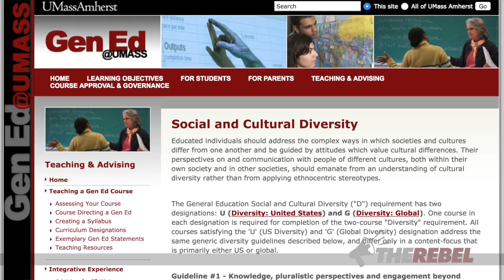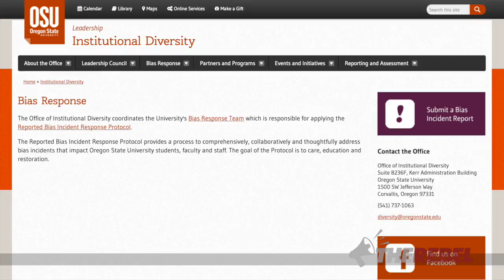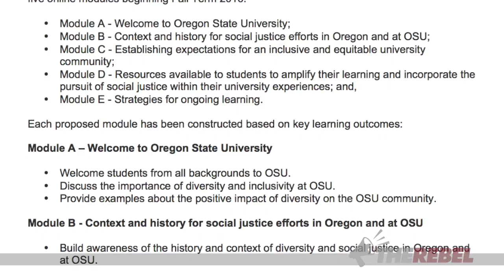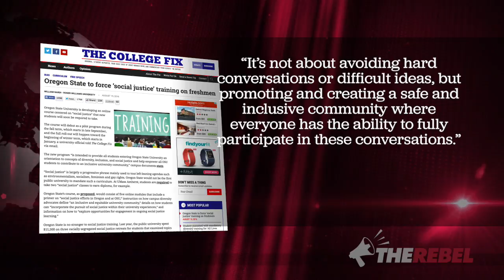Mandatory 'social justice' course for Oregon State freshmen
Andrew Lawton reports on a disturbing trend exemplified at Oregon State University where administrators are in the process of rolling out a mandatory “social justice learning module”—a course that freshmen students will need to take as part of their admission to the public university. Watch as Andrew discusses the implications for free speech when students must dive head first in political correctness to even attend the school. MORE